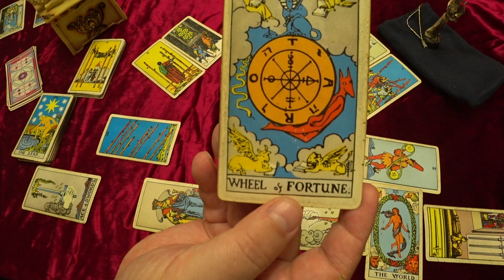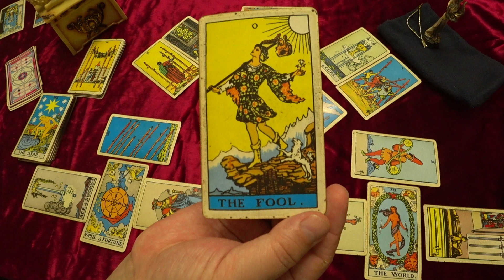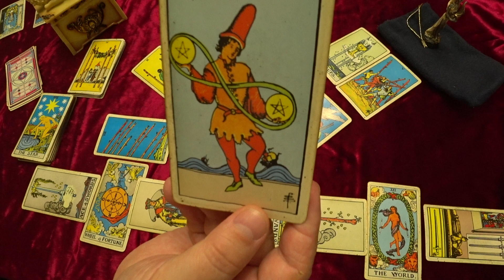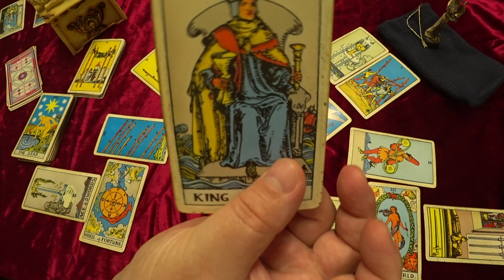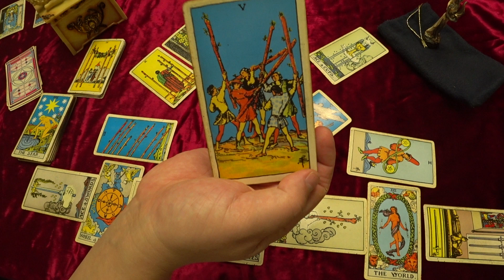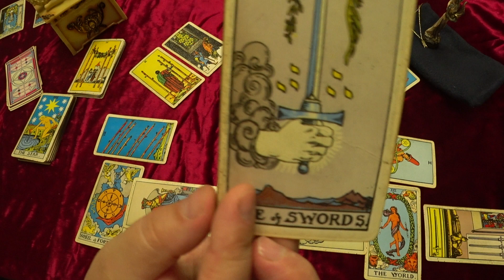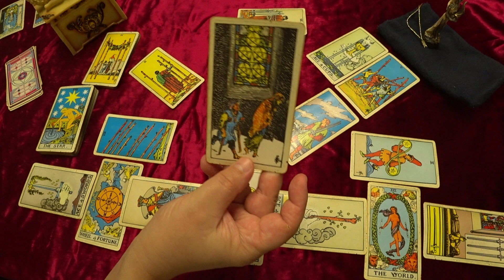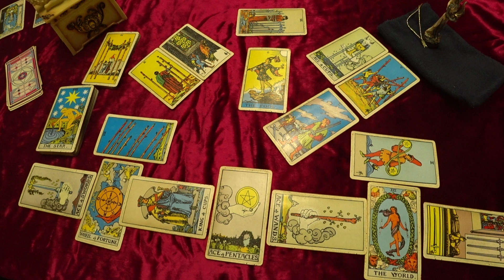ВЕСЫ - ОТНОШЕНИЯ в 2021-ом году - важный расклад на картах ТАРО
На этом видеоролике снят расклад ОТНОШЕНИЯ для людей знака ВЕСЫ по гороскопу на две тысячи двадцать первый (2021) год. Здесь показано, что будет происходить у Весов в личной жизни в 2021-ом году. Иногда говорят на личном фронте, но я предпочитаю называть это высотой взаимной любви. Карты покажут Весам есть ли поддержка Высших Сил этих амурных отношений или нет. Что лежит в основе отношений? Что принесёт Весам наличие их половинок в 2021-ом году? Как отразятся на финансовой сфере Весов их пассии? На эти и другие вопросы Весы получат ответы из этого видеоролика. Наличие четырёх Тузов в раскладе говорит о многом.